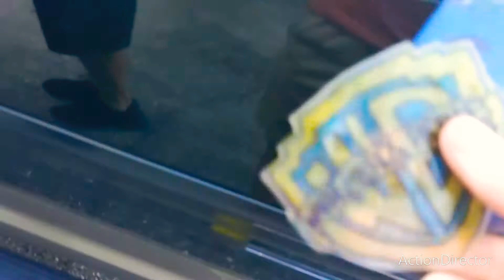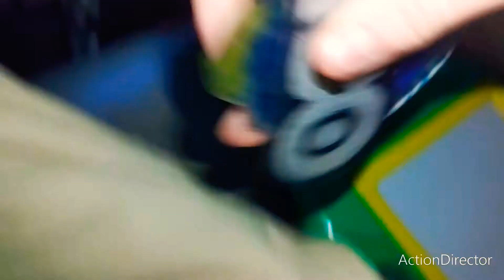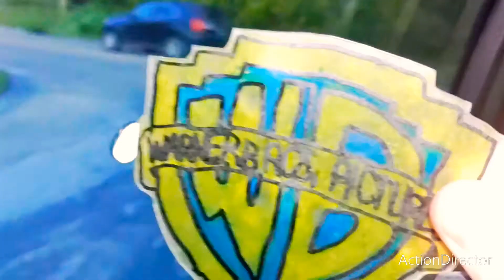Annoying P-Head Meat Warner Bros